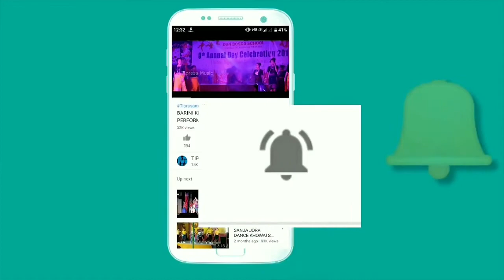Kokborok cover dance/tiprasa musamung 2021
Cover dance tiprasa musamung